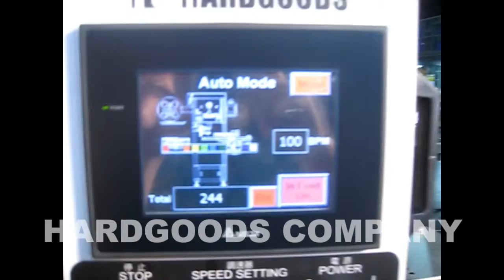HG Full Body Label & Shrink for small pharma bottle 100bpm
Using shrink sleeve applicator and electric heat tunnel for full body sleeving & shrinking on small pharmaceutical bottle. Also equipped with  Turn Table for bottle feeding/collecting.